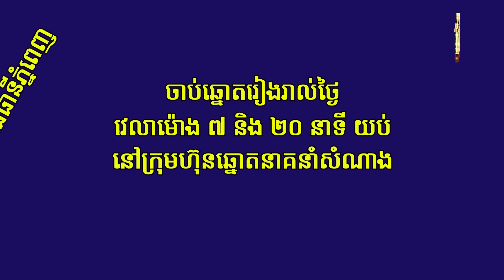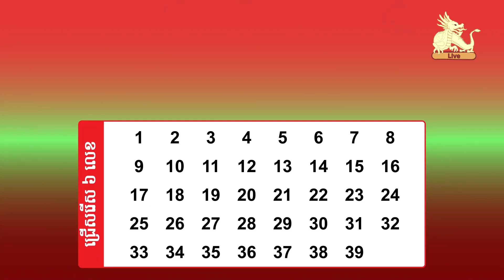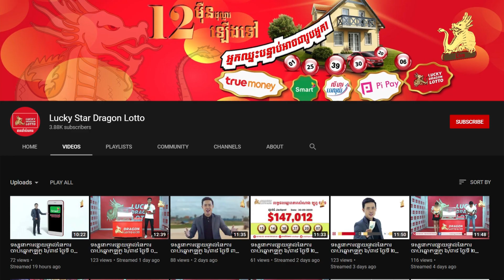Watch live draw Lotto 6/39 on 29 April 2022 7:20pm